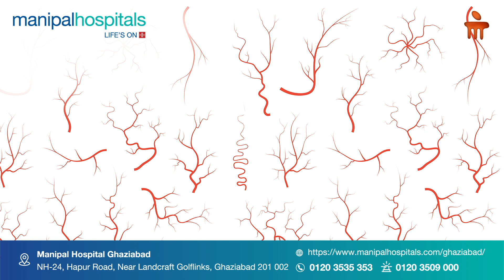Dialysis Vascular Access | Dr. Tirthankar Mohanty | Nephrologist | Manipal Hospital Ghaziabad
Understanding dialysis vascular access is crucial for patients undergoing dialysis. Dr. Tirthankar Mohanty, Consultant Nephrologist at Manipal Hospital Ghaziabad, shares key insights on the different types of access, their benefits, and the best practices for maintaining them. Learn how proper vascular access can significantly impact the effectiveness and comfort of your dialysis treatment.